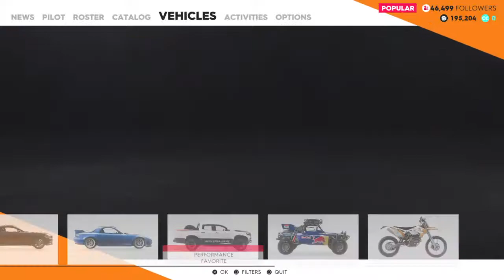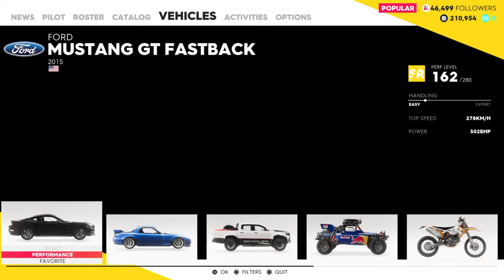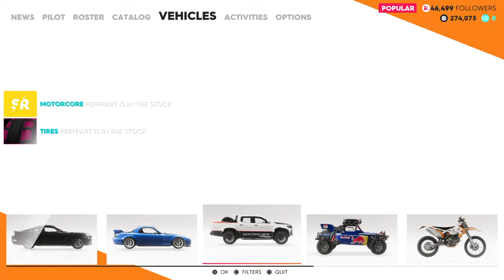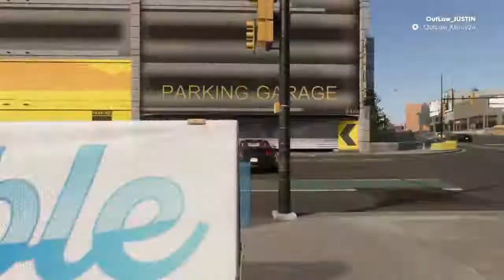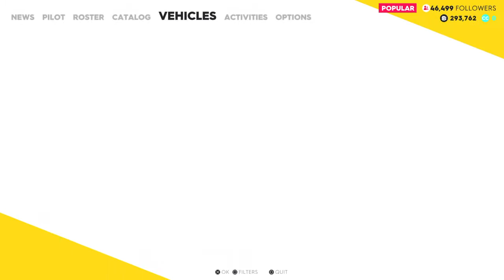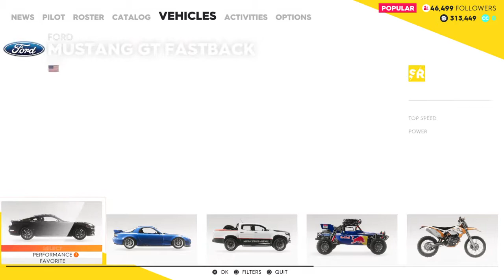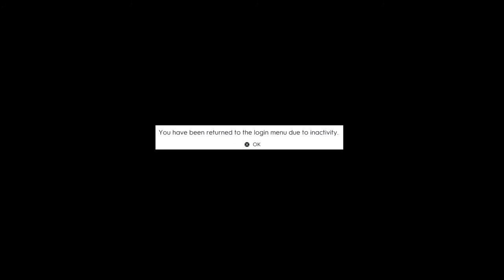The Crew 2 Open BETA//// Road to 200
Check out my Twitter @OutLaw_Justin96 to see when I'm going to upload.

I make montage videos, LIVE videos & more! I play on the Playstation 4 (PS4), Xbox One (XB1) and even PS3.